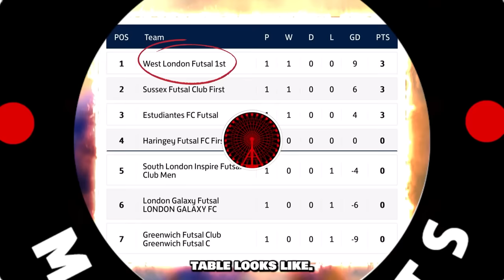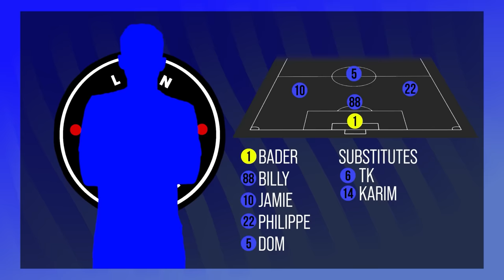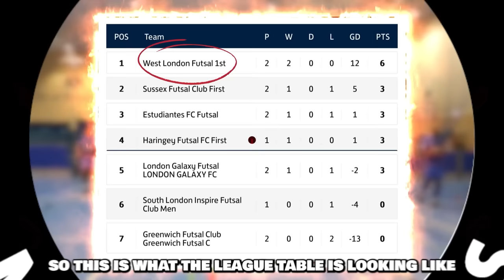I Played in a PRO FUTSAL MATCH & It Was INSANE! (Football Skills & Goals)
I Played in a PRO FUTSAL MATCH & This Is What Happened.. LEAGUE MATCH 2 & It was VERY DANGEROUS & AGGRESSIVE!

YES GUYS! WELCOME BACK! Check out what happened when I Played in a PRO Futsal / Football / Soccer Match! Ldn Movements FC Challenged one of the BEST Teams we have EVER Played against, last season this PRO Team was in the League above us & They have some Insane Footballers... There is some crazy Goals, Skills, Tricks, Fouls, Saves, Fights, Red Cards & MORE in this Full Match Video! This Football Match is very Fun & Entertaining so I hope you guys enjoy!

What an INSANE Weekend of Football, Chelsea 2-2 Arsenal was DRAMATIC & Sheffield United 1-2 Manchester United was very Intense! Hopefully you guys enjoy this Futsal Match as well as the Gull Match Highlights & Goals!